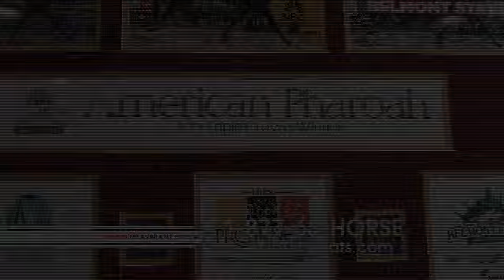American Pharoah Triple Crown Champion